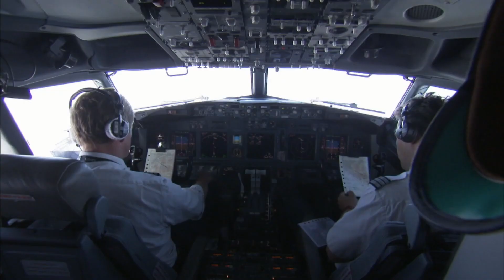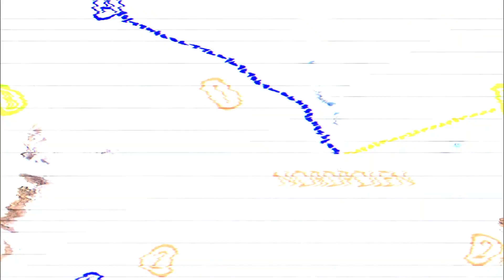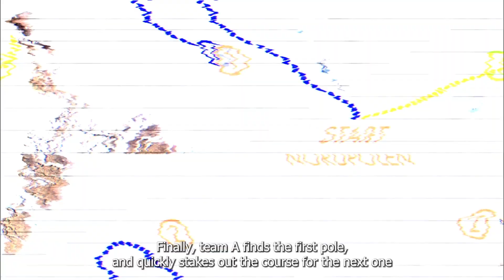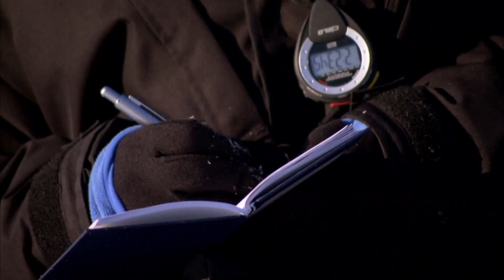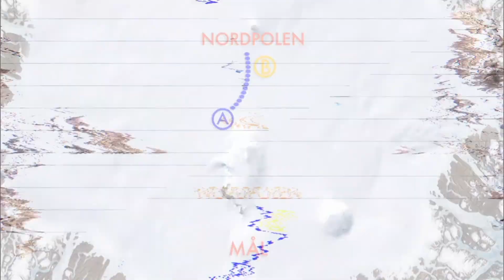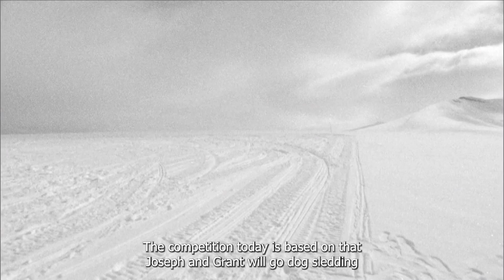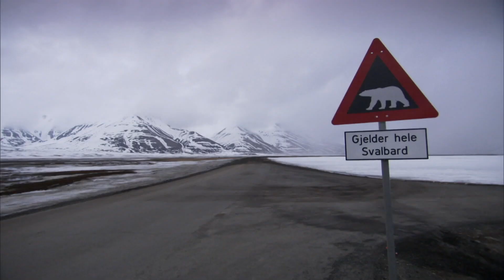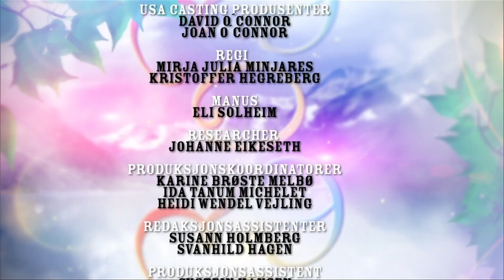Alt for Norge | Season 01 EP 06 (English Subtitles)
This show is is rated (AL) For All Ages in Norway, by Discovery+.
Alt for Norge is a Norwegian reality series that aired on TVNorge in the period 2010 to 2019.

If the owners of the clips ask me to take down the video
I will gladly do so

I just love this show so much,
that I wanted to make a tribute In my own way

PS. I know I made a bunch of mistakes translating this series
like using the wrong words, grammar mistakes, sentence structuring,
not having a comma here and there etc. etc.
I have logged all mistakes I noticed, and want to fix them at a
later point in time and reupload the series.
But until then, please bear with me. I tried my best.

Much love from Norway ^^ ❤